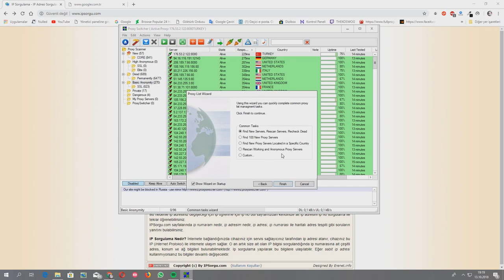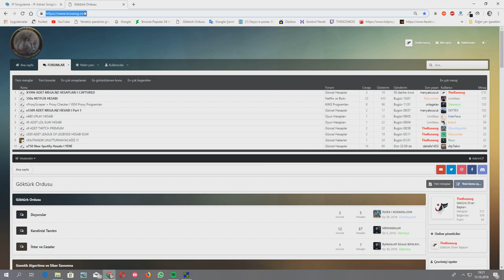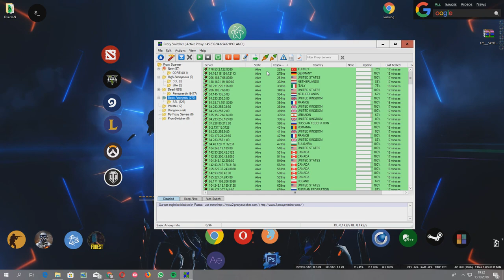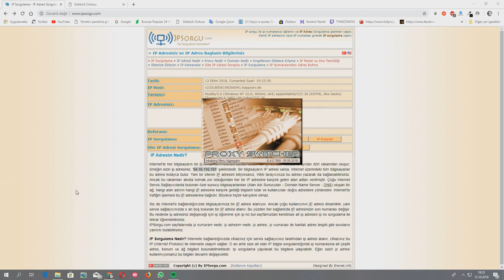KOTA YEMEYEN SINIRSIZ VPN-PROXY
◆Dertler bitsin Proxy Gelsin !

◆Yeni Bir Kanal GÜNCEL
◆Overson Turkiyeden
► Overson Turkiye ◄

Overson Turkiyeden

► Overson Turkiye ◄
►ETİKETLER !